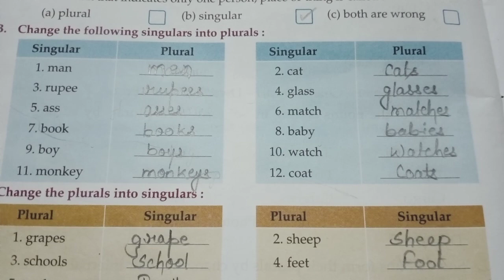B.Change the following singulars into plurals.